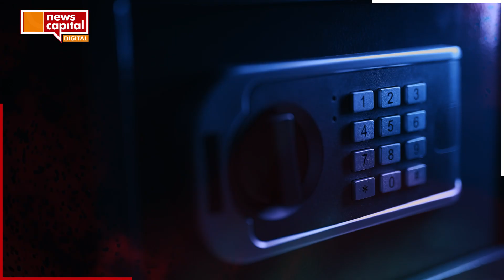લૂંટ અને ઘરફોડ ચોરીને અંજામ આપી કરી તાંત્રિક વિધિ અને પછી | Crime Kahani With Khushbu